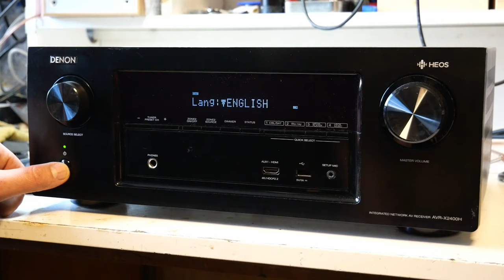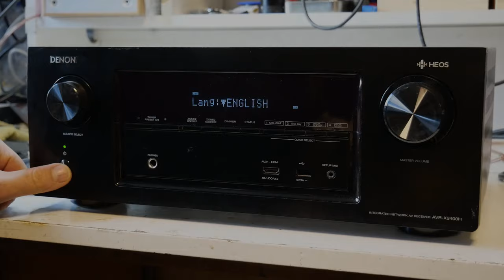Denon AVR X2400 reset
How to reset the receiver Denon AVR-X2400